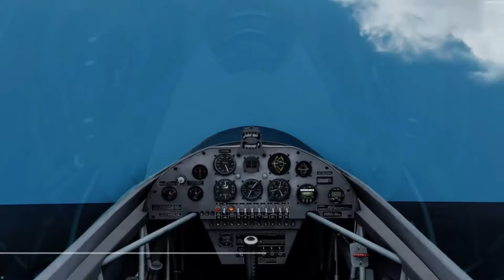THE BOST OF SIMULATOR 2018